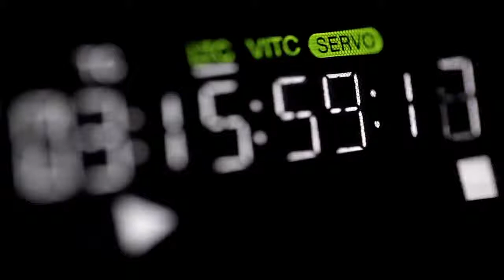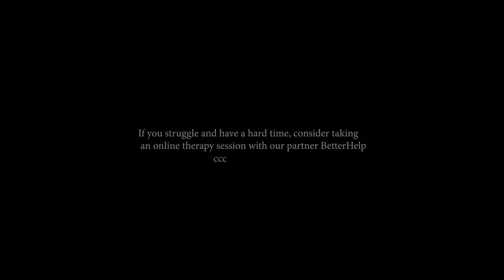Dandapani Motivational Speech - life changing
Credit for Success Archive